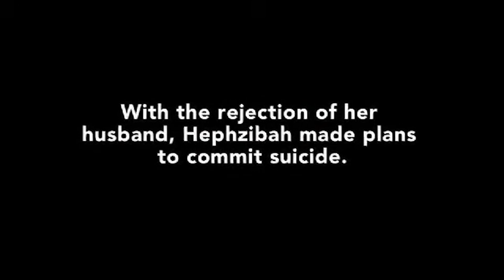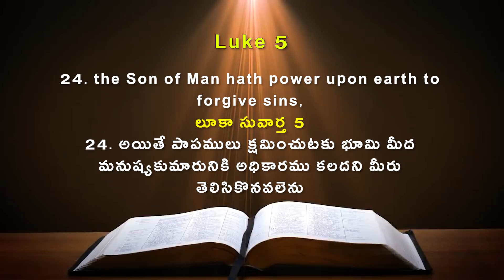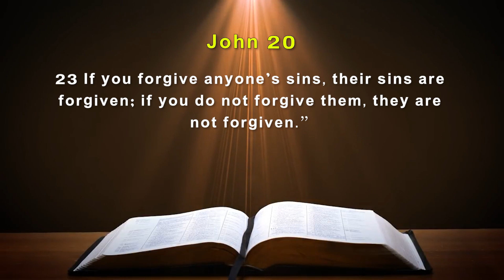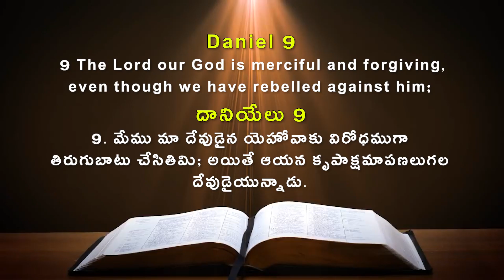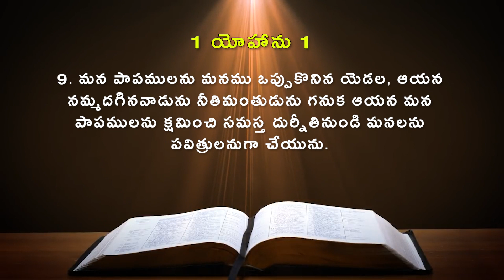Sis. Hephzibah Beulah llGlorious Grace and Truth Ministries llGreatest Authority given to Us by Lord